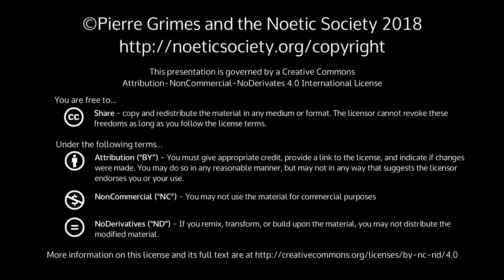2018-08-18 NSSAT NSDRM - What is Cause?; Dream Explorations: JulieH, Regina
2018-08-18 NSSAT NSDRM - What is Cause?; Dream Explorations: JulieH, Regina

{ 20180818NSSAT }

Sections: What is Cause?;SynopsisAnother Saturday morning chat with Pierre and members of the Noetic Society. Dream explorations with JulieH and Regina, and some continued consideration on 'cause' from last night's talk.The book and film that Pierre is returning, on the table at the beginning, are Greg Palast's, The Best Democracy Money Can Buy.Dream TextsJulieH's Dream 1Fri, August 17,2018 Dream - 2:55 a.m.I’m in this house and it’s a house, an old house, in an old neighborhood, in anold city. I don’t know where, but it’s clean. And there are people there who are all,we're all about the same; you know, I don’t know what age we are. Yea, age is notimportant but we're all growing; we’re all kind of on edge and by that I mean frommy perspective, I don’t know these people.Are they gangsters? Are they in their right minds? Do any of them haveguns? Could any of them lose their cool state of mind and go off and shootsomebody, could somebody from the outside shoot somebody? Could there be adrive by?There’s just this kind if sense of impending doom but, so there’s guys andgirls and sometimes we're inside, sometimes we're outside. There are other roomsin the house. It’s a kind of interestingly constructed house actually; hallways that are so large, they can actually function as sitting rooms with chairs to sit and read.But there’s this underlying unfolding intelligibility that we’ve all beenparticipating in and that has a strong force that, that I think keeps everybody aliveand well.And yet it’s almost like being in a state of mind where sometimes when I’ve taken too much of a drug and J think, “Whoa, what, you know, is something badgoing to happen? Like, am I going to pass out? Or, am I going to say somethingreally foolish or be embarrassed, or trip or and having visions of something badhappening?”It’s like that state of mind I’m having in the dream. I’m worried for everyonethere; is someone going to pull out a gun and shoot somebody? But we're all talking.We're all now talking to each other now and again. And, but, the conversation - Idon’t know - it seems like we're all talking about - reflecting on this event that wesaw. And although we're not in continuous talking, talking, talking, sometimes twoor more of us will get together and somebody will say something about the eventthat they’ve just like realized or remembered that they really liked and they want torepeat it or they got a question from the event and they want to stay in it.So it’s like-a continuous state of mind that we're all sharing in and the state ofmind is generative of reflections. That’s basically all we’re doing. But, yet, some ofthese guys look so gangster [chuckle] and it’s like, it’s just ah, it’s just, I mean, I meanthe stension (sic).It kind of reminds me of the state of mind that came about when I talkedwith this guy last night (Thursday eve) at the end of the mtng for soc sci at Fullertonand afterwards I talked to the one guy who teaches and who has a full time job withChild and Family Services of Orange County, and he said that, you know, he sees,everyday he’s in court and he - I asked him if he watches DN! And ne said that hedoesn’t because every day he’s faced with horrible, horrible things and he doesn’twant, on his time off, to hear any more horror. And that he teaches on Saturday; hehas a Sat class and he loves it. And he’s, he’s been doing it long enough so that he’sgot his class down and it doesn’t require a lot of work and he can talk to the studentswhen they come up to him after class and talk to him about their lives. I don’t know,it just kind of seems like that. You know there were about as many characters ashere were adjunct at the mtng last night. Out of the 96 Adjunct faculty at Fullerton,there were about 12 there.And, I don’t’ know. That’s the end.But back to the dream. It seems like there was something we were waiting for. I don’t know, I mean I was visiting, myself. I was visiting this house and I don’tknow what I was doing there except talking to people. It’s kind of like my life, you know, I talk to people. And like I talked to the guy from child and family svcs and I shared some ideas with him, ‘cause I had an idea and I wanted to run it by him and that’s just the idea that I'll put it in my syllabus that every day I'll start my class with current events for about 10 minutes talk about something in the news that’s psychologically related. He told me that it sounded good but that what would better is if I got them to go it too after I modeled it for them.I said, Ok, that sounds good. They could turn something, type it up, the URL of the information, a title, what topic it deals with, what chapter of the book.And he said something like, “Yea so you could look it up because that's what he teaches his students and that’s what a good part of his job is is just looking upcodes and it’s a good skill to have. So, I liked that a